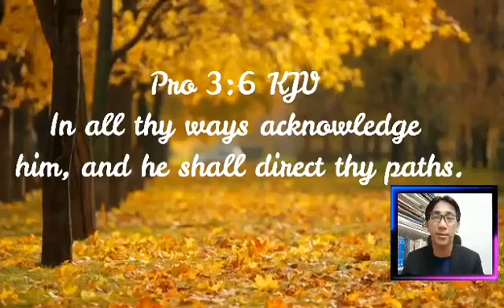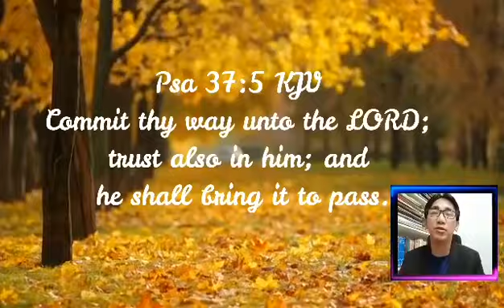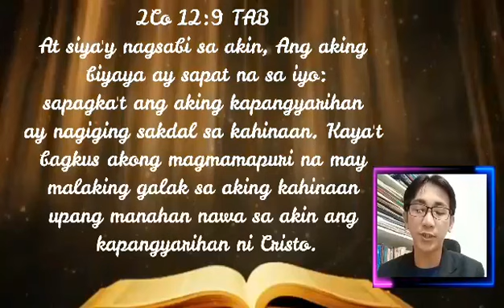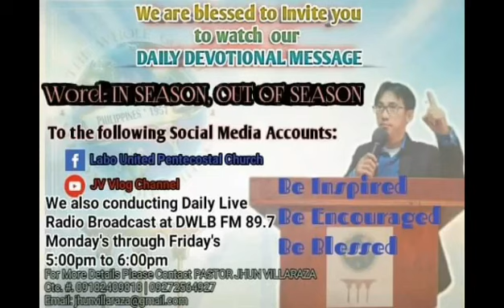Overcoming Weaknesses and Limitations | Part 2 | Message By: Pastor Jhun Villaraza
WORD: In season, out of season